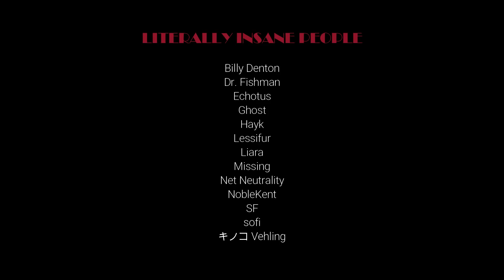Pangs, Pt 5: Flying the Coop with the Vampire's Servant -- (Female x Female) (Audio Roleplay)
"I don't know what's going on with Mistress, but I don't like it..."

I hope you guys enjoy today's upload, the continuation of the vampire's servant series, Pangs, written once again by the marvelous sofi p!